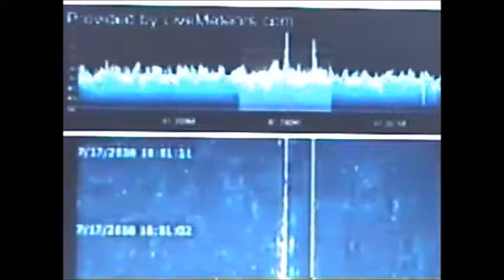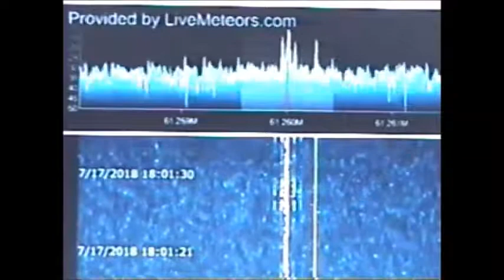A MUST SEE OR LISTEN on Live Meteors Entering!!!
It appears just a short time ago things are picking up, so keep LOOKING UP!!! If you have any questions about this clip